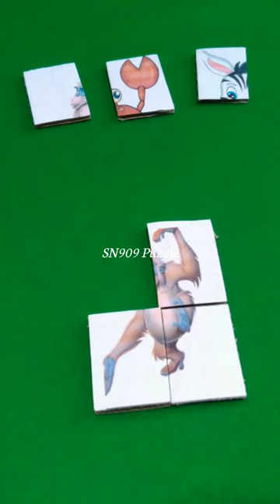Mencocokkan Puzzle Hewan Orangutan